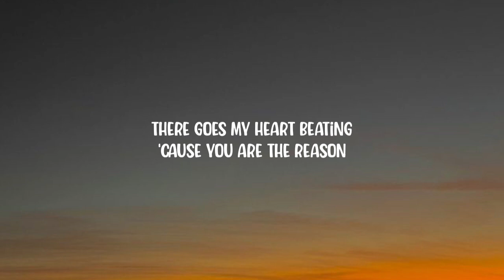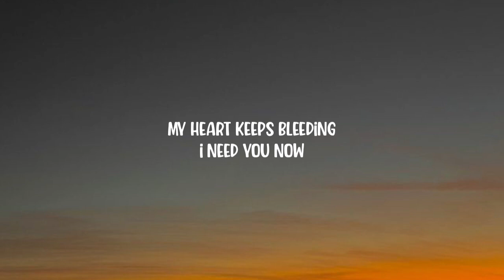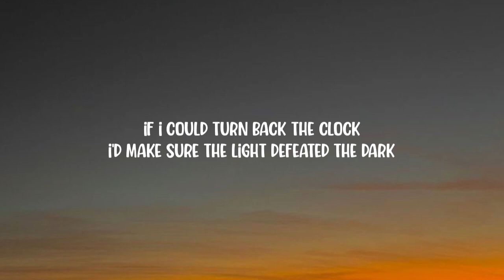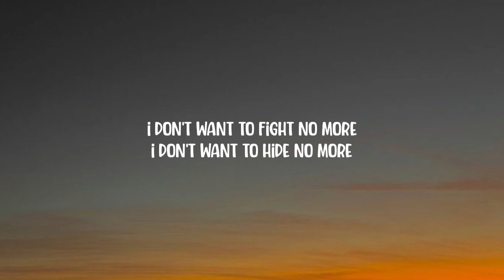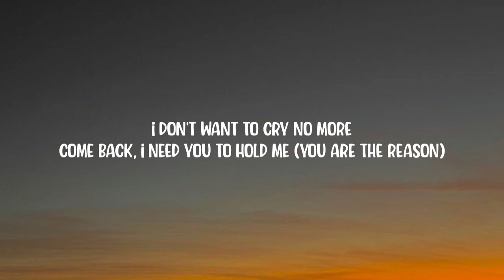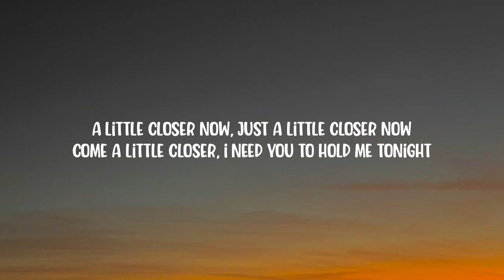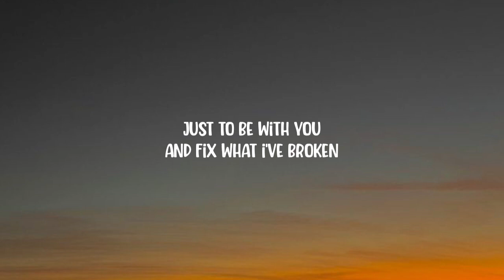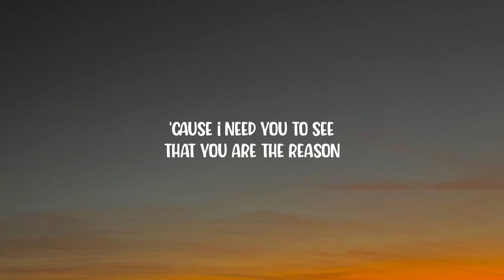Calum Scott - You Are The Reason (Lyrics)